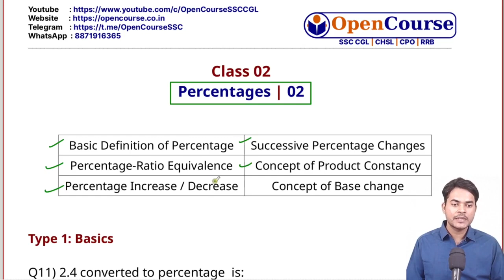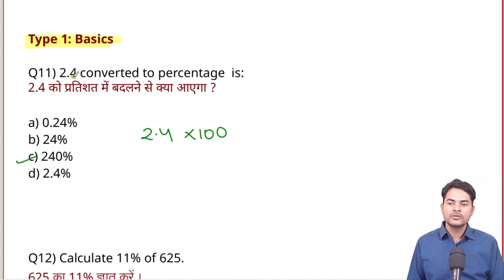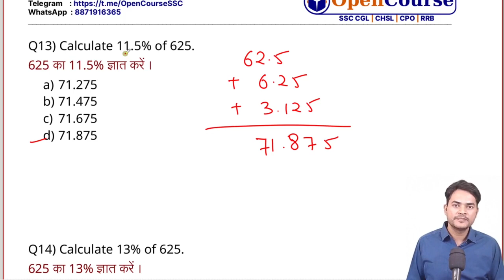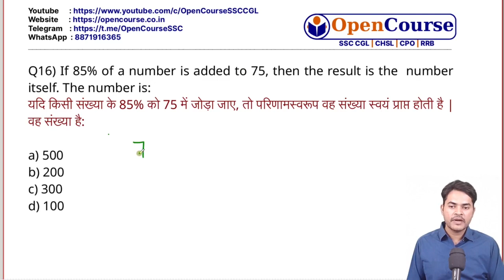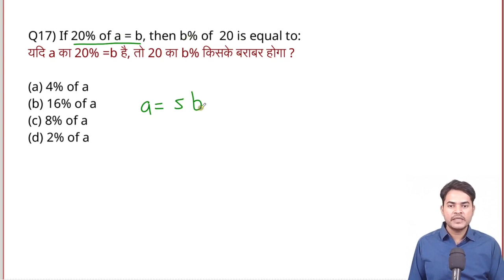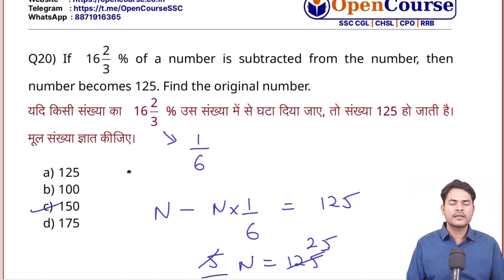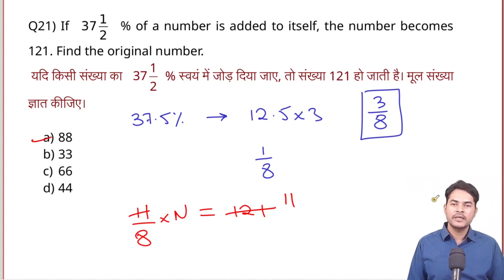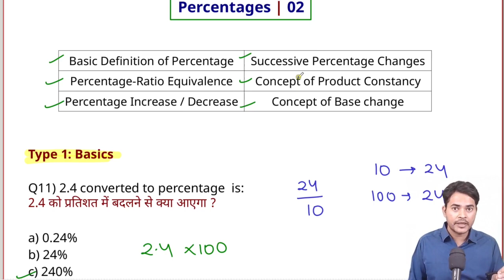Typewise Percentage for SSC CHSl CGL 2022 | Complete Percentage Basics | OpenCourse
In this course of complete percentage for ssc cgl 2022, learn basic percentage concepts such as percentage increase, percentage decrease, successive percentage change, percentage to fraction conversion and fraction to percentage conversion. After covering basic percentage for ssc cgl 2022, we will learn important concepts in percentages such as - base change, product constancy, alligation in percentages, 1%-10%, unitary method and application of ratio method. We will look at various percentage questions for ssc cgl 2022, solve percentage ssc cgl tier 1 questions, percentage ssc cgl tier 2 questions and ssc cgl mains percentage questions.
In this batch, we will cover complete percentage for SSC CGL 2022 from basic to advanced level. We will look at smart ways and various percentage tricks to solve tough questions.We will solve type wise percentage questions first and then solve mixed important questions of percentage.
Course will be helpful to aspirants of SSC CGL 2022, SSC CHSL 2022, SSC CPO 2022 and any other competitive exam.
We are pleased to announce new SSC Batch 2022 targeting SSC CHSL, SSC CGL, SSC CPO and SSC MTS exams 2022. It is a comprehensive and full SSC batch covering all four subjects namely English Grammar, Maths (Arithmetic and Advanced), Reasoning and GS for SSC.
Educator: Ankit Avasthy
SSC CGL: Pre- 94% | Mains- 88%